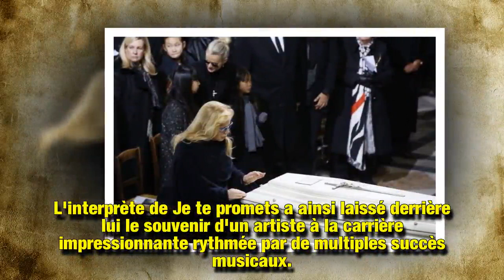Le cercueil blanc de Johnny Hallyday s’arrache : les fans du rockeur prêts à casser leur tirelire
Près d'un an après le décès de Johnny Hallyday, les fans du rockeur sont toujours aussi attristés par sa disparition. Les plus passionnés s'offrent même le même cercueil immaculé du défunt.